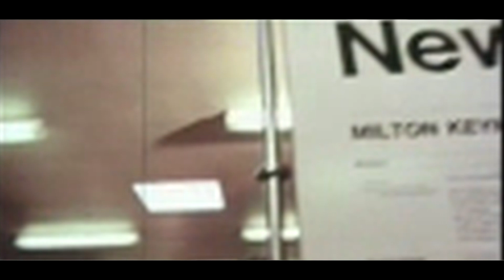Milton Keynes of The Mind: Looking for Culture through Economy TRAILER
Essay film commissioned by the Open University & Journal of Cultural Economy, 2018
"To mark the JCE’s 10th anniversary they commissioned a film about Milton Keynes that delves back into the history of Journal of Cultural Economy and its links to the work of Stuart Hall. We chose to set it in Milton Keynes because that’s where the Journal started, because what’s not to love about a place that was definitely NOT named after Milton Friedman and John Maynard Keynes – and because, to be quite frank, we needed somewhere to hide from 2017 and all its brutalities."

"This is a film about theory as much as it is about MK. Hence that clunky title. The arguments at the heart of the film are that culture remains a vitally important analytical category and that culture isn’t a thing. Culture can be The Arts, but the film is much more interested in culture as Hall understood it, as the ordinary, taken-for-granted meanings and values that animate everyday life. In that sense, culture is everywhere, mediating how we understand and what we see.

The film enacts that everywhereness, filtering its views of the city through odd edits, collaging and splicing, using fuzzy archive film and repeating images..."

Gillian Rose on Visual/Method/Culture

The film also appeared on the Open University's Openlearn.